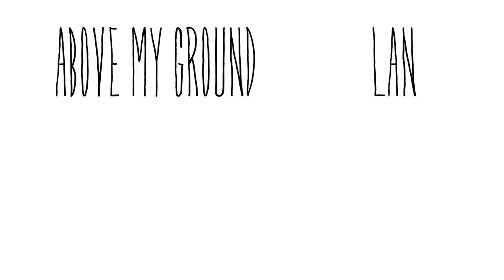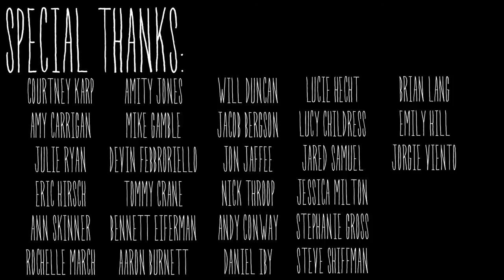LANDLADY- 'Above My Ground' (Official Human Music Video)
Concept by Adam Schatz

STARRING THE MOUTHS OF (in no particular order:
Courtney Karp
Amy Carrigan
Anna Thorngate
Julie Ryan
Eric Hirsch
Ann Skinner
Rochelle March
Amity Jones
Mike Gamble
Devin Febbroriello
Tommy Crane
Bennett Eiferman
Aaron Burnett
Will Duncan
Jacob Bergson
Jon Jaffee
Nick Throop
Andy Conway
Daniel Iby
Lucie Hecht
Lucy Childress
Jared Samuel
Jessica Milton
Stephanie Gross
Steve Shiffman
Brian Lang
Emily Hill
Jorgie Viento